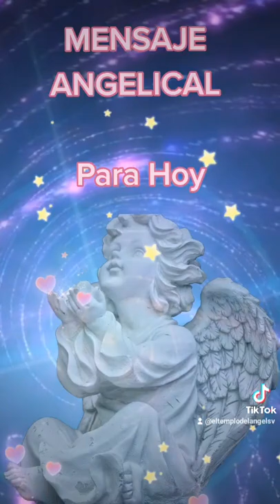👼🏼 MENSAJE de TU ÁNGEL PARA TI ....💫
EL TEMPLO DEL ÁNGEL SV
TE OFRECE ACOMPAÑAMIENTO EN TU TRANSFORMACIÓN  DÍA A DÍA ❤️

Comentanos tu experiencia ✨🙏 Es muy importante para nosotros 🥰

TE BENDECIMOS Y ENVÍAMOS MONTONES DE BESITOS DE COLORES👼🏼💚😘🧡❤️💙💜💗🤍